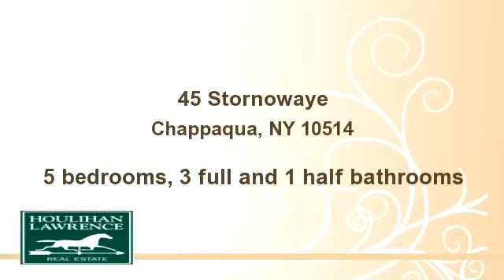45 Stornowaye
Enjoy this video of 45 Stornowaye